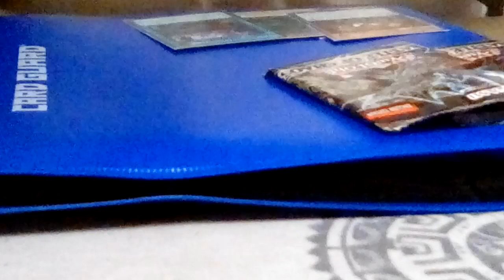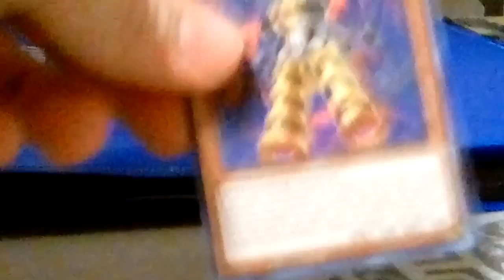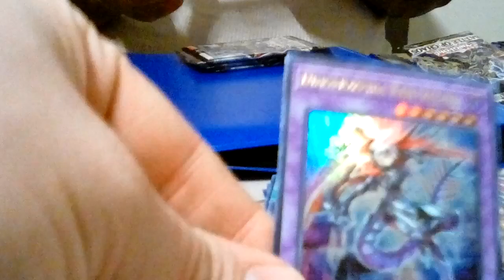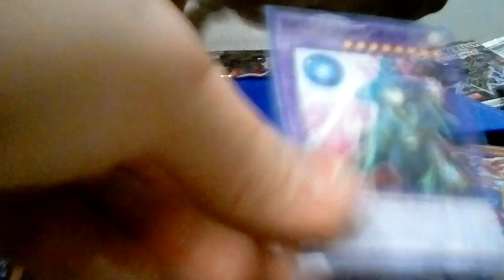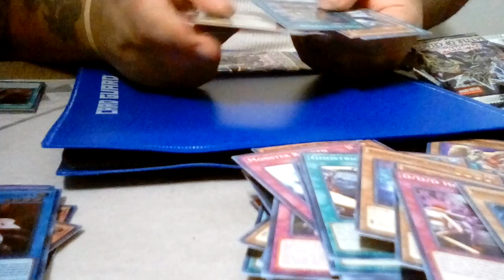YUGIOH PACK OPENINGS OF BATTLES OF CHAOS FEBRUARY 22, 2022